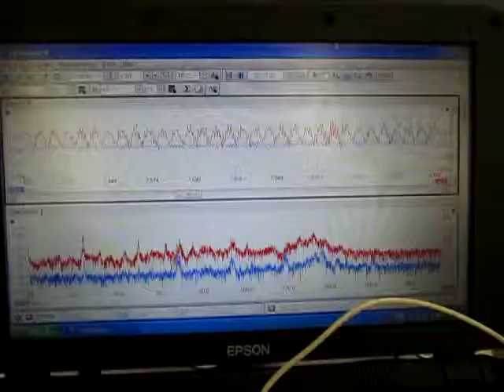超音波に関する実験動画 Ultrasonic experiment video